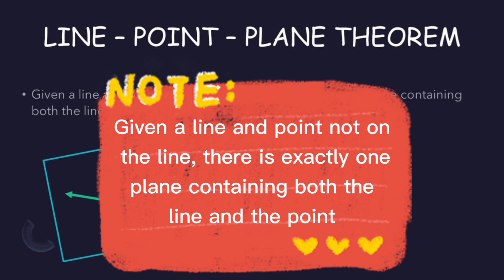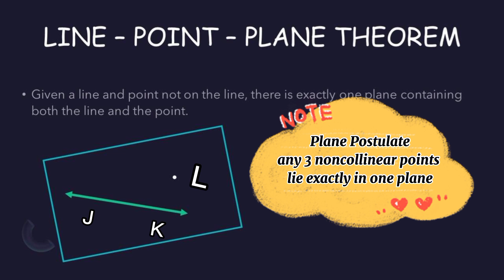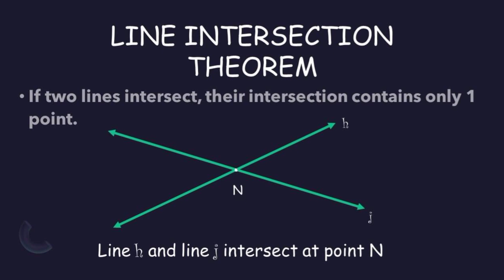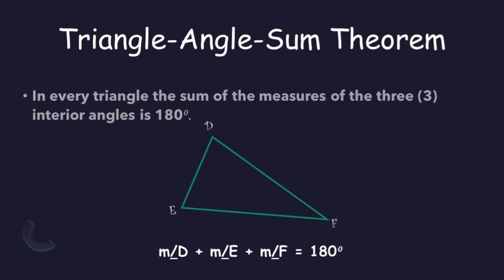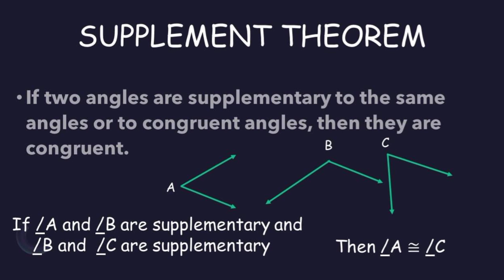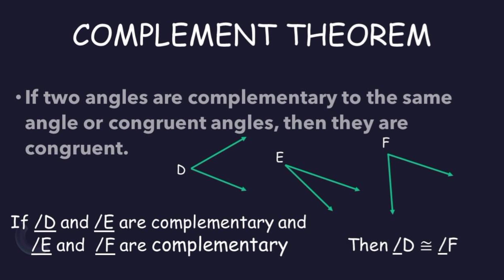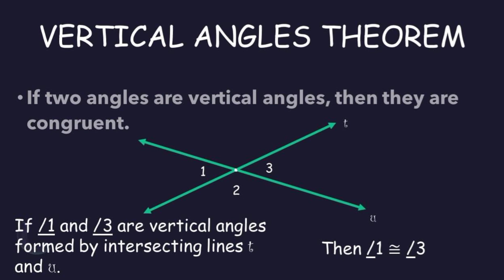THEOREMS (Most Commonly Used Theorems in Proving Triangles)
This is the last part of the mathematical system, theorems discussed in this video are the most commonly used theorems in proving triangles in Math 8 3rd Quarter. You can also watch the other component of the mathematical system in my previous videos, here are the links